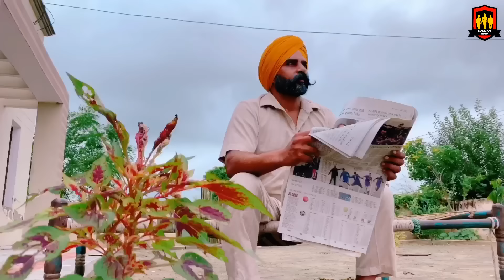ਦੇਖੋ ਯਾਰੀ ਵਿੱਚ ਕੀ ਕਰ ਦਿੱਤਾ ਇੱਕ ਮੁਸਲਮਾਨ ਨੇ • Sardaar Mohammad • Harman Team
Sardaar Mohammad • Harman Team

story by - Harpreet batth & Harman team
All credit to Harman Team

Jagmeet Benipal, Baljeet Grewal, Arshpreet Salh, Amandeep Salh, Jassa Jatt, Avtar Dhaliwal, Harman Rajgarhia

song cridits